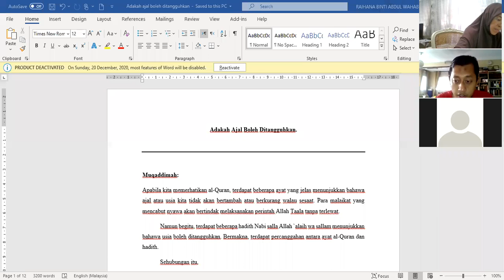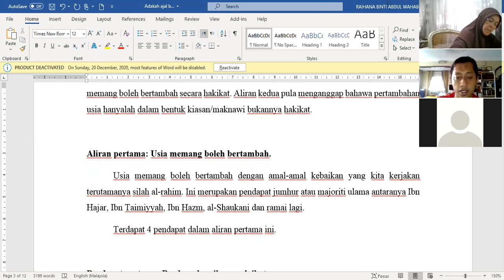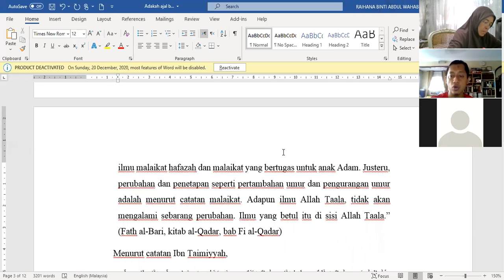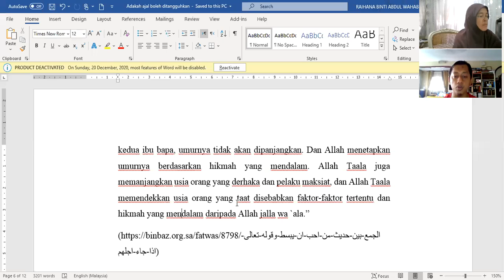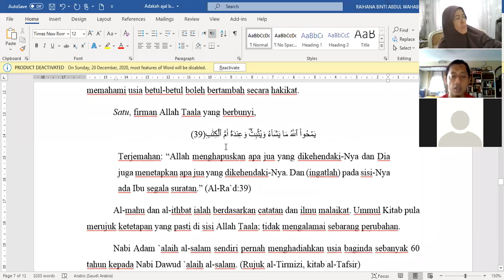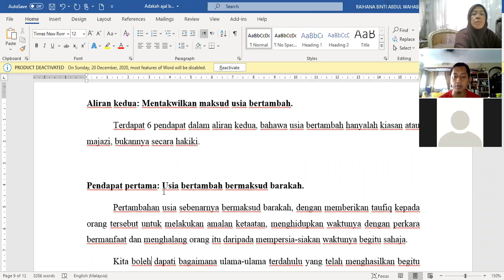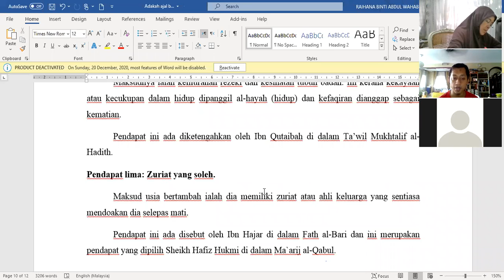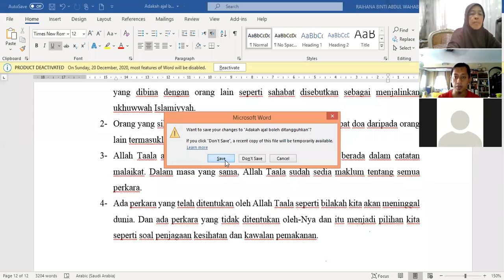Kuliah JAA Pengajian Kaedah2 Memahami Hadis oleh Ustaz Mohd Dzulkhairi Mohd Noor. Isnin 7/12/20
Membahaskan bab Hadis2- Adakah Ajal boleh ditangguhkan.